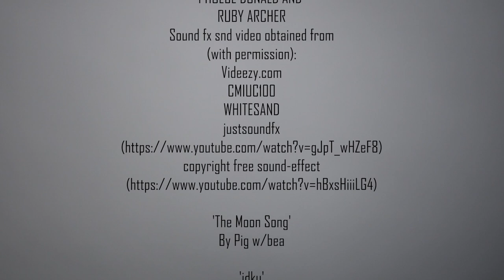E M I L Y (2018) -SHORT FILM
First attempt at a more serious style short film.
Made for CGHS film fest 2018